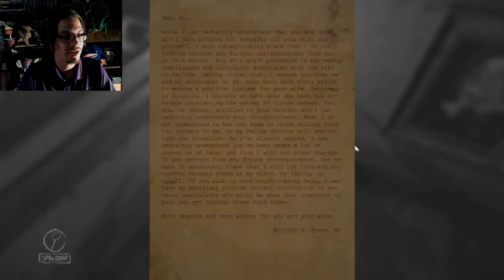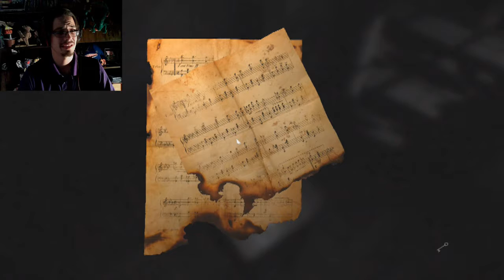Layers of Fear Episode 03 Hounds of Hell Heighten my Happiness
This episode it wasnt the game itself that scared me...can you find out what really scared me?